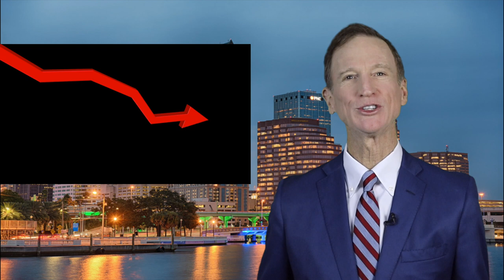Navigating Market Downturns: A Guide to Staying Calm and Strategic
When the stock market takes a dip, it's easy to feel uneasy. But what if we told you that a market downturn could be an opportunity rather than a crisis? Our latest video explores what you should (and shouldn't) do when the stock market goes down, emphasizing the importance of a calm and long-term approach to investing.

🔍 What's Inside:

Reacting to Market Downturns: Understand why doing nothing is often the best response to a declining market.
Investment Mindset: Learn to view market downturns as opportunities to buy great companies at lower prices.
Avoiding Common Mistakes: Discover why panic selling and trying to time the market can harm your long-term investment goals.
Behavioral Finance Insights: Gain insights into how our biases and reactions can impact our investment decisions.
Long-Term Strategy: Emphasize the importance of sticking to your long-term investment plan, regardless of short-term market fluctuations.
🤔 Why Watch?

Stay Informed: Get a better understanding of market dynamics and how they affect your investments.
Smart Investing: Learn strategies to manage your emotions and make wise decisions during market downturns.
Empowering Advice: Feel more confident in your ability to navigate through market ups and downs.
👉 Ready to learn how to stay calm and strategic during stock market downturns? Press play and join us for an enlightening guide to smarter investing.

O’Grady Financial LLC is a Registered Financial Advisor.  Information presented on this channel is only for educational and informational purposes.  It is not intended to be financial advice for any individual or entity.